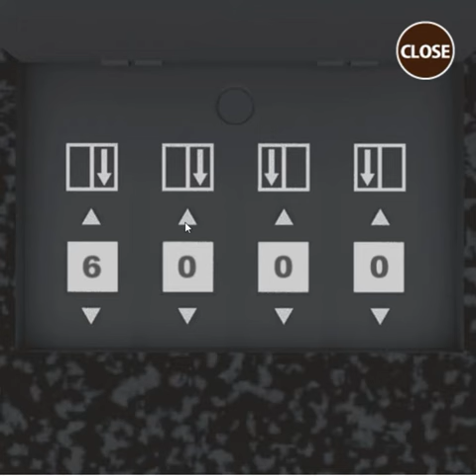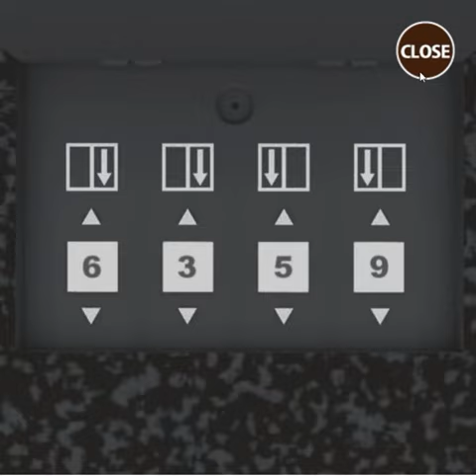[Gam.eBB] Riddle Dismantlement "Noodle" Walkthrough